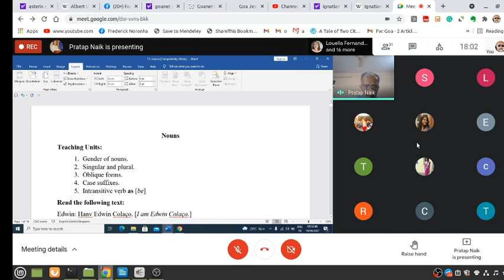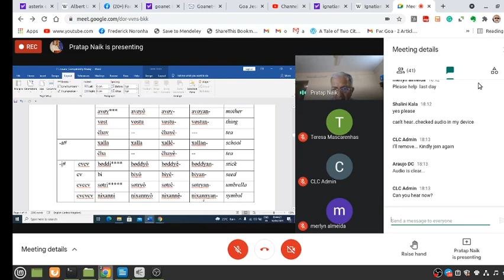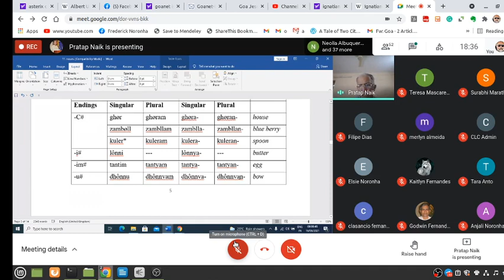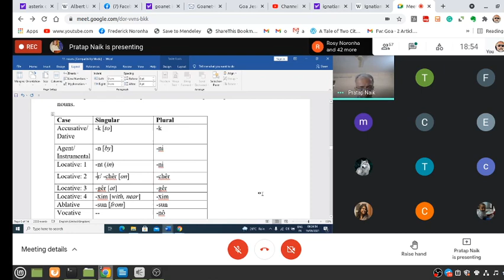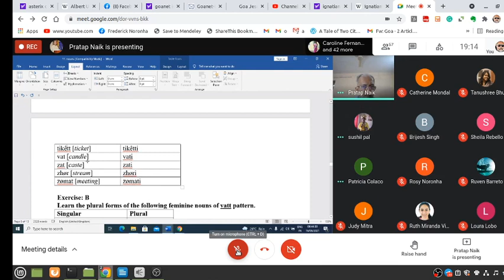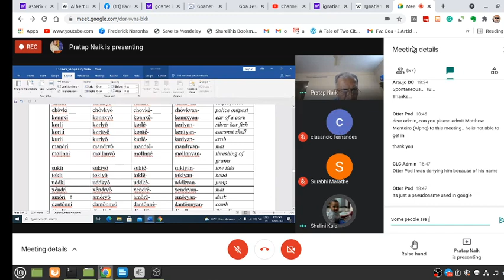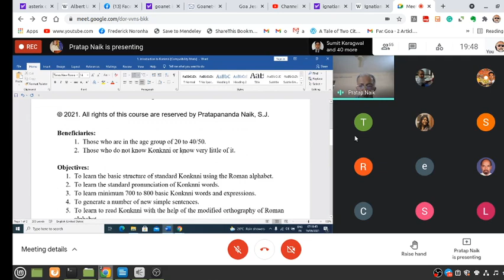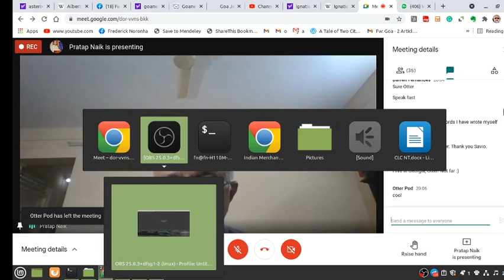10/10: Introduction to Konknni. Pratap Naik SJ: Nouns (lots of new words, feedback)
10/10: Introduction to Konknni. Pratap Naik SJ: Nouns (lots of new words, feedback) Part of a ten-day course organised by the CLC (Collaborative Learning Cafe) and taught by Dr Fr Pratap Naik SJ. Recorded by Frederick Noronha (FN).